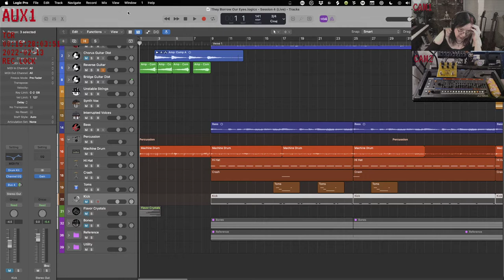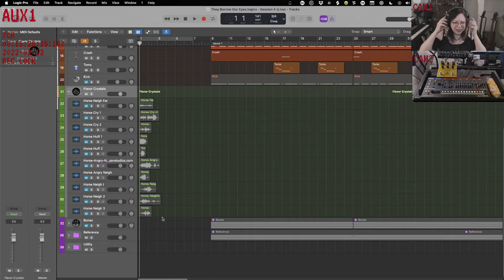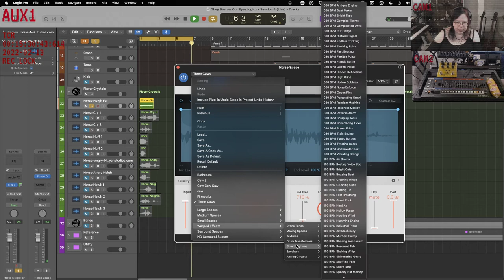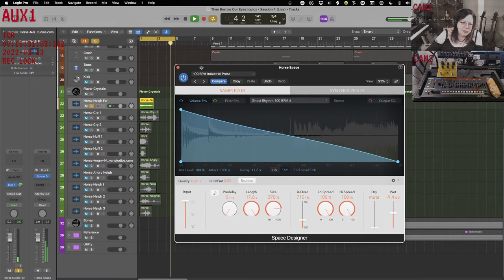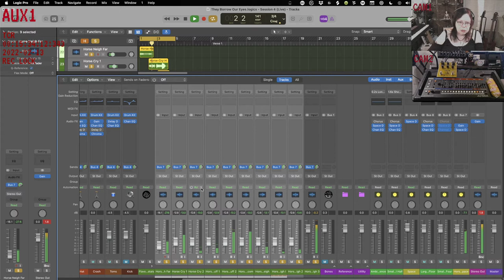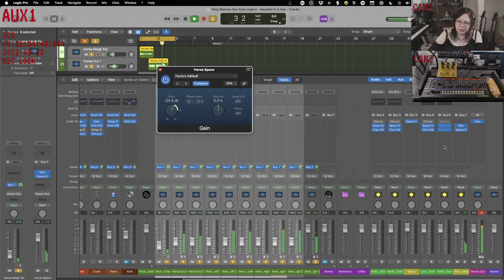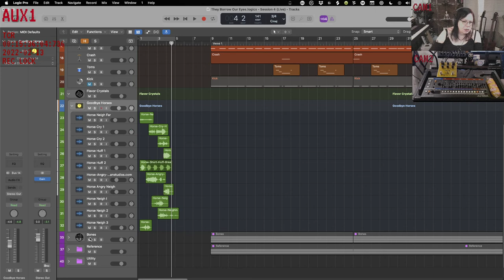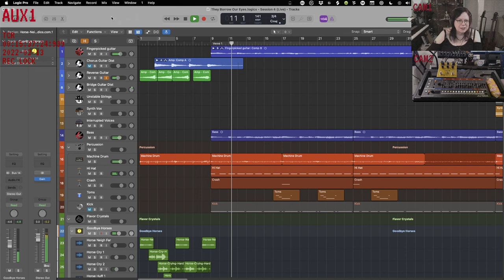Highlight: They Borrow Our Horses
I was, uh… well, there were horses.